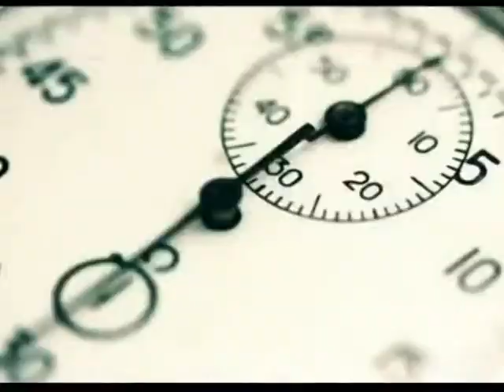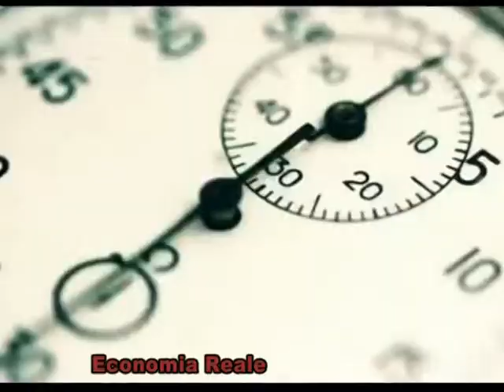Economia Reale - Commercialisti Nocera Inferiore - Puntata 18